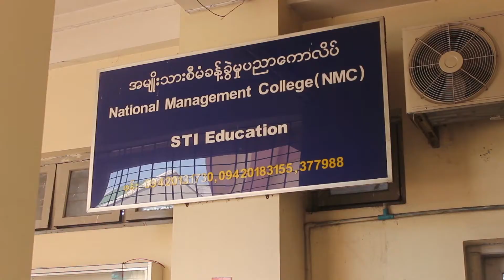EDU Talk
အမ်ိဳးသားစီမံခန္႔ခြဲမႈပညာ ဒီဂရီေကာလိပ္က ေက်ာင္းအုုပ္ ေဒၚတင္တင္ေထြး ႏွင့္ ေတြ႕ဆံုုၿပီး အဆင့္ျမင့္ပညာေရးကိုု တက္လွမ္းမယ့္ ေက်ာင္းသားေက်ာင္းသူေတြအတြက္ ေရြးခ်ယ္စရာ အတတ္ပညာလမ္းေၾကာင္းေတြအေၾကာင္းကိုု ေမးျမန္းခဲ့ပါတယ္။